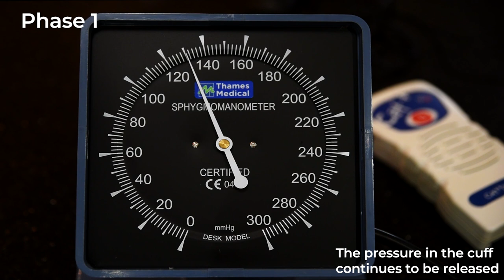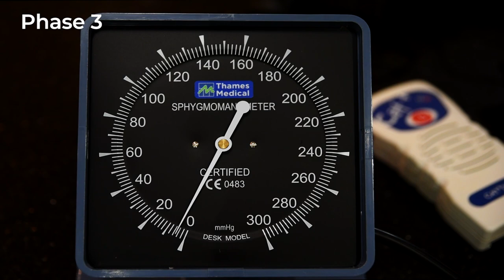Blood Pressure Determination using a CAT Doppler - Listening for Systolic and Diastolic sounds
How to determine systolic and diastolic blood pressure using a CAT Doppler with the key Brampton sounds annotated. This is an evolution of the Korotkoff technique replacing the stethoscope with a flat probe CAT Doppler. The sounds heard are similar but significantly different using the CAT Doppler vs a stethoscope and this video explains what to listen for